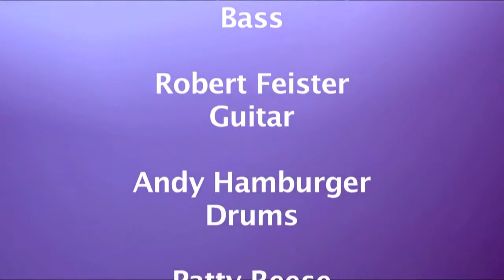Patty Reese tribute to John Jennings, his tune Born to Run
This is from the John Jennings tribute show we gave to our friend in hopes of him winning the battle against cancer. Sadly we lost him in 2015. I had the great privilege of working with him and performing his song Born to Run with Sonny Petrosky on Bass, Andy Hamburger on Drums, Robert Fiester on guitar. Recorded at Bethesda Blues and Jazz in Bethesda, MD. Originally posted by Suzanne Hickey